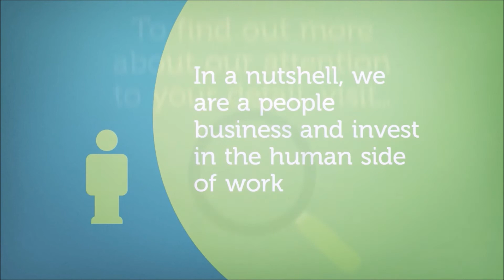Who We Work With at Endor Learn & Develop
Endor Learn & Develop Client Listing.